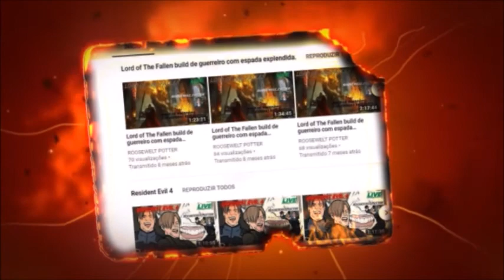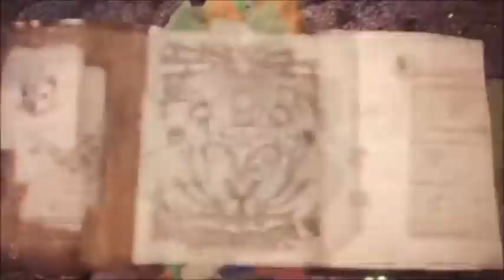MHW Iceborne Build Lançarma/Gunlance Vs Stygian Zinogre